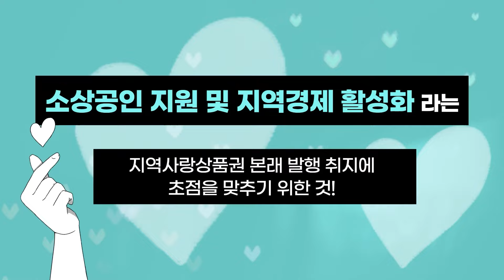보령줌인🔍ㅣ보령에서 똑똑한 소비자되기! 보령사랑상품권 적극 활용하자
보령을 사랑한다면? 누구나 할인!
보령사랑상품권 5월 중순부터 유통 예정🤩

⚠️보령사랑상품권 구매 혜택⚠️
구매자 – 10% 특별할인!
가맹점 – 카드 수수료 절감!
보령시 – 지역상권 활성화!

보령사랑상품권 많이 이용해보령~!💜
보령시 유튜브 👉보령줌인👈에서 확인해 보세요!